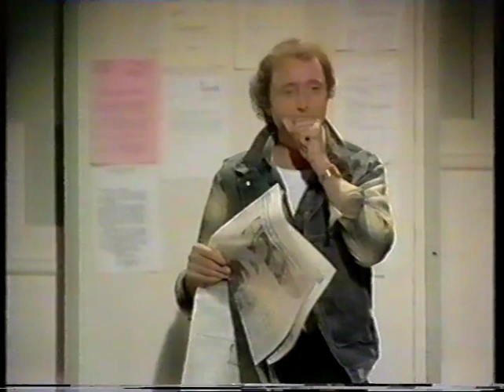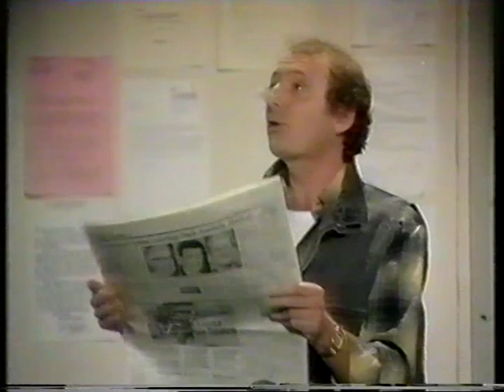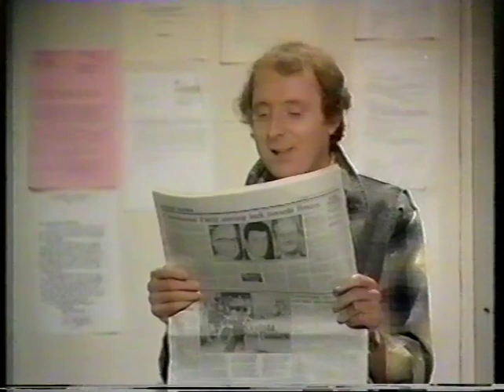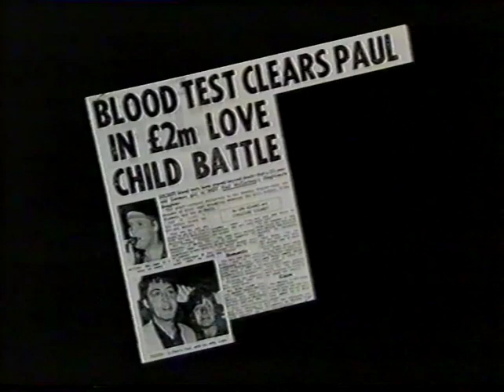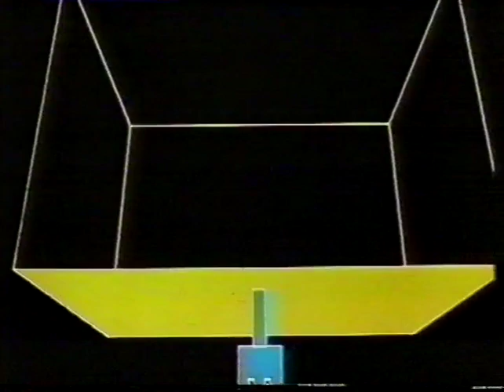Carrott's Lib 12 November 1983